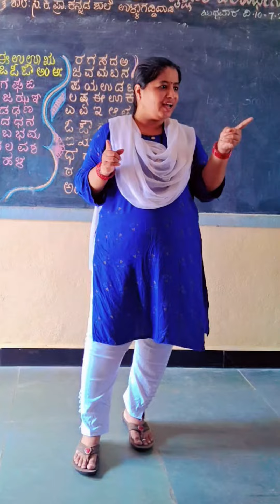Rhyme/ Joyful Learning/Number Rhyme for beginners